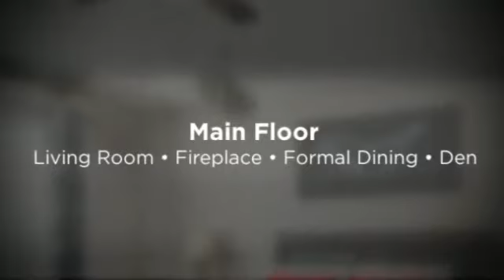16 Mt Douglas Circle SE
This beautiful home is centrally located in the desirable community of McKenzie Lake. Ideal for a large family with over 3000sq of developed living space. Open main floor with a spacious kitchen, office, family room with fireplace, living/dining room and bathroom. Patio door leads to an oversized deck to enjoy the sunny West facing backyard and evening sunsets. Three large bedrooms on the upper level; including a very grand master bedroom with a jetted tub, separate shower, makeup counter, walk